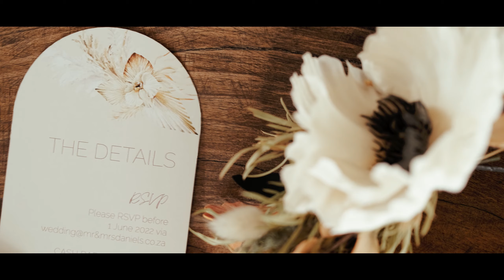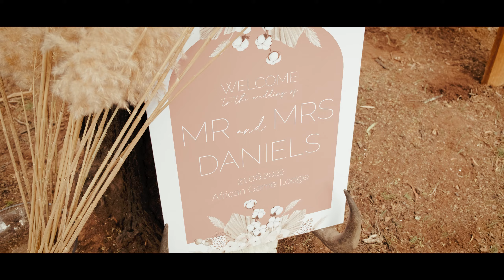A Safari Elopement | African Game Lodge, Montagu, South Africa | Boho Style Wedding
Before winter's end, we headed to African Game Lodge and we did a thing...
Four of us traveled from the Garden Route to Montagu in the dark of night, not knowing what to expect... When the sun rose, magic happened!

A destination elopement wedding at it's best! The couple had a Boho wedding inspired theme  and this was complimented by the rolling mountains and semi-arid desert vegetation.